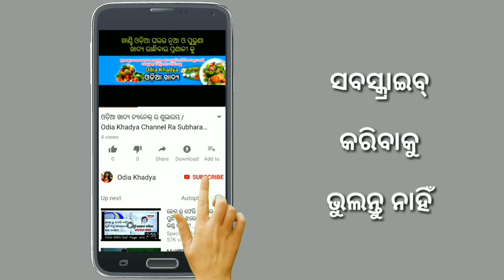ଷ୍ଟିମ୍ ଏଗ୍ ଚିଲି | Steam Egg Chilli By S Karan | ODIA KHADYA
ଖାଆନ୍ତୁ ଓ ଖୁଆନ୍ତୁ
Khaantu wo Khuantu

ଆଜିର ରୋଷେଇ - ଷ୍ଟିମ୍ ଏଗ୍ ଚିଲି
Today Recipe - Steam Egg Chilli

ଆବଶ୍ୟକୀୟ ସାମଗ୍ରୀ
Ingredients

* କଞ୍ଚା ଲଙ୍କା          * Green Chilli
* ପିଆଜ               * Onion
* ଟମାଟୋ            * Tomato
* ଆଳୁ                 * Potato
* କ୍ୟାପସିକମ୍        * Capsicum
* ଗାଜର               * Carrot
* ହଳଦୀ               * Turmeric
* ଗୁଣ୍ଡ ଜିରା           * Cumin Powder
* ଗୋଟା ଜିରା        * Cumin Seeds
* ମିଟ୍ ମସଲା         * Meat Spices
* ଲୁଣ                   * Salt
* ଗରମ ମସଲା ଗୁଣ୍ଡ * Hot Spices Powder
* ଗୋଟା ମସଲା       * Hot Spices
* ଅଦା/ରସୁଣ ପେଷ୍ଟ  * Ginger/Garlic Paste
* ଟମାଟୋ ସସ୍        * Tomato Souce
* ଭିନେଗାର୍             * Vinegar
* ଅଣ୍ଡା                    * Egg

ମୋ ରୋଷେଇ ଭିଡିଓ ଯଦି ଆପଣଙ୍କୁ ଭଲ ଲାଗିଛି, ସବସ୍କ୍ରାଇବ୍ କରନ୍ତୁ, ଲାଇକ୍ କରନ୍ତୁ ଓ ଅନ୍ୟ ମାନଙ୍କ ସହିତ ସେୟାର କରନ୍ତୁ ।